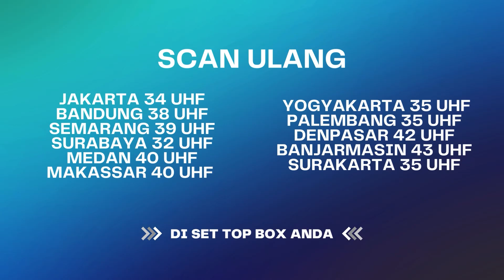Kelakuan Seperti Iblis! Mereka Harus Di Penjara Secepatnya! | Janji Suci ANTV EPs 48 (3/8)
Wulan mengalami kecelakaan saat jatuh dari tangga dan membentur perutnya. Suci, Riyanti, Karisa, dan Rulita terkejut dan panik. Suci cepat bertindak, memeriksa keadaan Wulan dan membantunya ke sofa dengan penuh kekhawatiran. Meskipun Karisa ingin membantu, Suci mengarahkan Riyanti dan Rulita untuk segera memanggil dokter.

Di tempat lain, Farel dan Raffi sedang menangkap Amar untuk diserahkan ke polisi, tetapi Amar berhasil melarikan diri. Mereka kemudian dikejar oleh Amar dan anak buahnya, memicu pertarungan sengit. Akhirnya, dokter datang ke rumah Farel dan langsung memeriksa kondisi Wulan. Karena serius, dokter merekomendasikan agar Wulan segera dibawa ke rumah sakit. Suci dan dokter segera berangkat untuk membawa Wulan ke fasilitas medis.

000013
000007